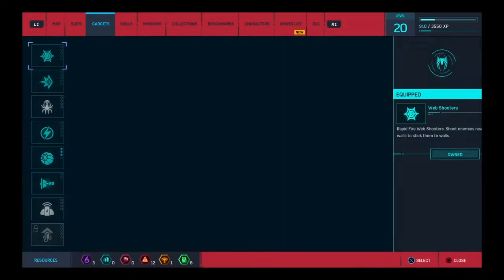Marvel Spiderman pt 13 of storymode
Deathcon